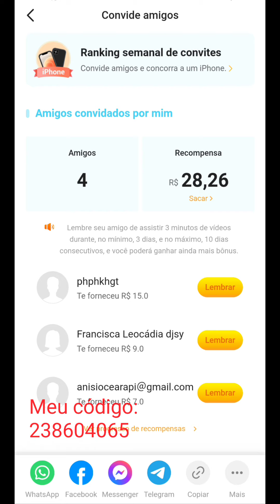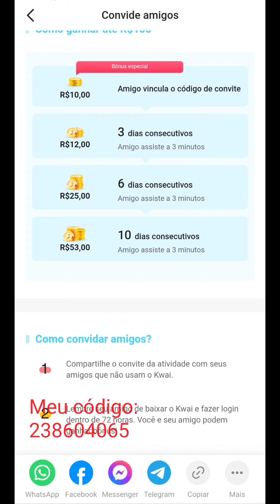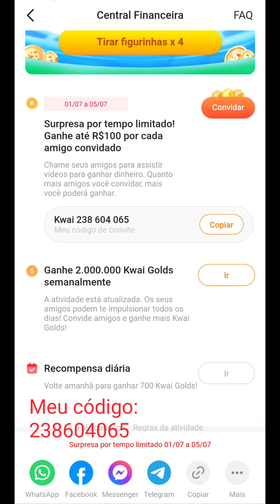Kwai Comprovado Ganhe Dinheiro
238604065 esse é meu código. Aqui comprovo que Kwai dá dinheiro. Participo e já fiz saque. é verdade! Baixe, e coloca meu código: 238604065 e continue assistindo diariamente e convide pessoas que você continua ganhando. Obrigado, agradeço! Avante